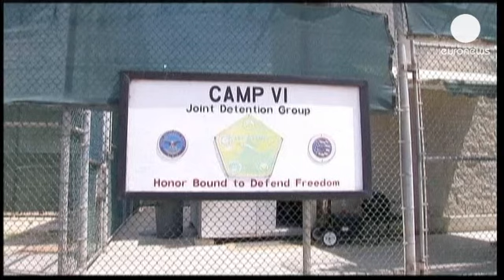أوباما:من الضروري اغلاق غوانتانامو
الرئيس الأمريكي بارك حسين أوباما أعلن أنه يعتزم إعادة طرح مسالة معتقل غوانتانامو المثير للجدل في كوبا،على مجلس الشيوخ الأمريكي،مجددا تأكيده على ضرورة إغلاقه باعتبار أنه لا يفيد مصلحة الشعب الأمريكي.

واعتبر أوباما أن الوقت المناسب لإغلاق غوانتانامو هو الآن، مشيراً إلى أن اعتقال السجناء لأجل غير مسمى دون محاكمة يتعارض مع مصالح الولايات المتحدة.

أوباما،عبر في مؤتمر صحفي في البيت البيض:"سجن غوانتانامو ليس ضروريا  للحفاظ على أميركا آمنة. إنه مكلف جدا،وغير فعال، وهذا يضر بنا من حيث المكانة الدولية التي نملكها، وهو يقلل من مسألة التعاون مع حلفائنا بخصوص جهود مكافحة الإرهاب،إنه أداة لتجنيد المتطرفين،لذلك من الضروري اغلاقه."

تصريحات أوباما جاءت في الوقت الذي أعلنت فيه السلطات العسكرية الأمريكية،عن وصول تعزيزات طبية إلى السجن، حيث يضربحوالي 130من المعتقلين عن الطعام منذ نحو 4 أشهر بسبب تدنيس القرآن الكريم.

166
هو عدد نزلاء غوانتانامو الواقع في القاعدة البحرية الأمريكية في خليج غوانتانامو بكوبا معظمهم أسروا منذ أكثر من عشر سنوات في عمليات جرت في اطار الحرب التي شنتها الولايات المتحدة على الارهاب.